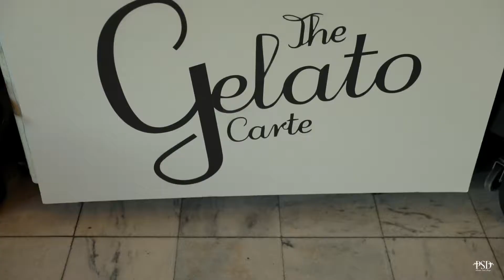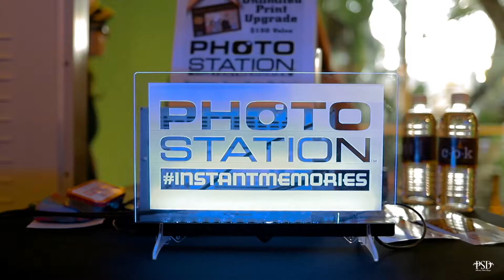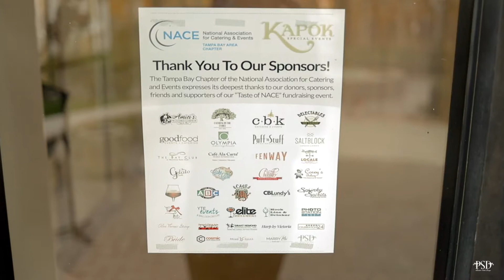Taste of NACE